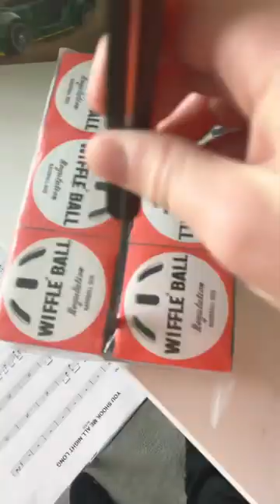Unboxing Some new Wiffle Balls